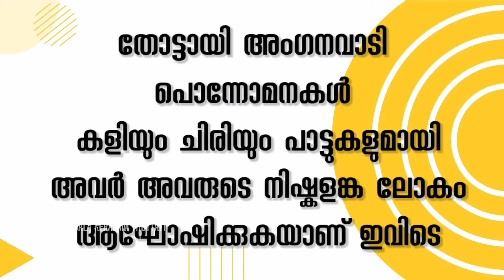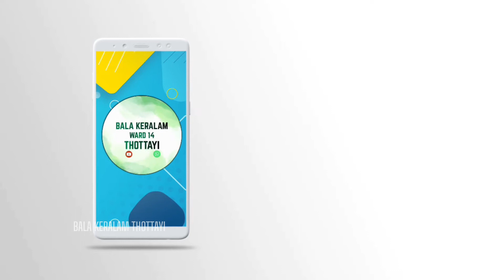കളിയും ചിരിയും കുസൃതിയുമായി അവർ അവരുടെ നിഷ്കളങ്ക ലോകം ആഘോഷിക്കുകയാണ് ഇവിടെ 👆🏻😍👍🏻👌👏👏👏